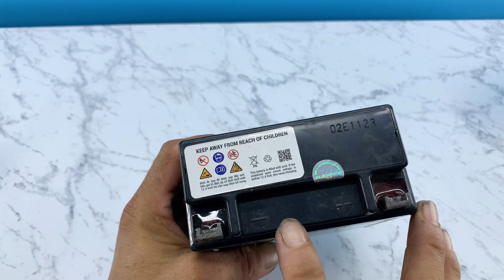How to make a simple welding machine from Spark Plugs at home! Great intelligence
Hello everyone! You are watching the video:
Inventor 79#diy#tipsandtricks#diyproject#Sparkplugbatterywelding machine